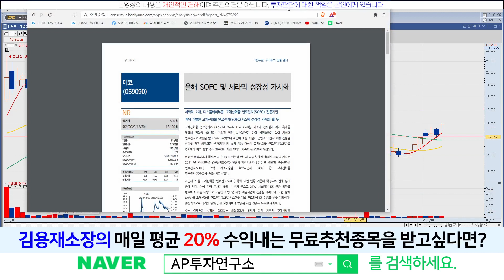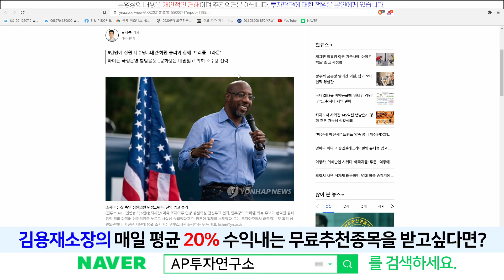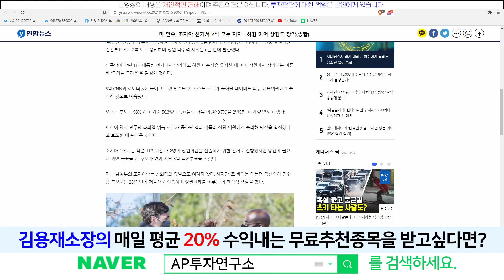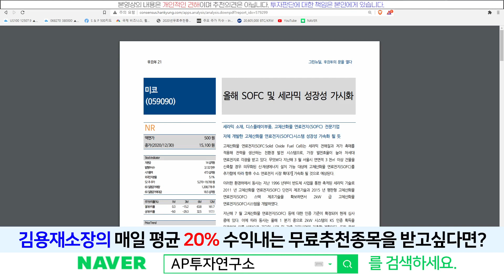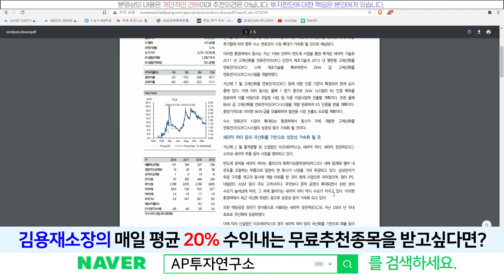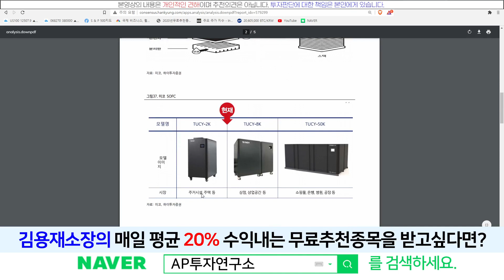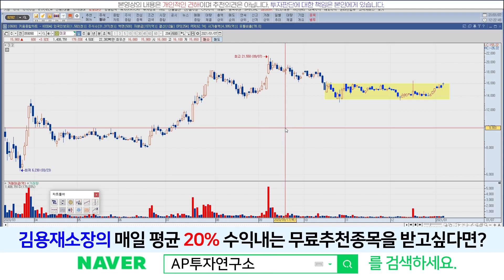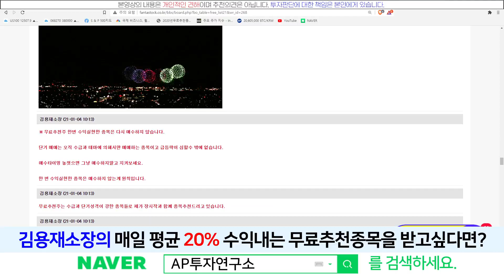미코(059090)- 가시화 되고 있는 연료전지(SOFC)시스템 성장성